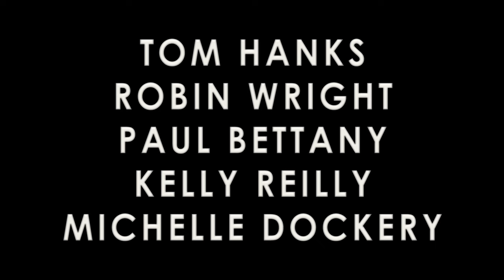Aqui (Here) - Trailer Oficial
Varias familias y distintas generaciones viven en una habitación individual durante años y años, desde el pasado hasta el futuro.